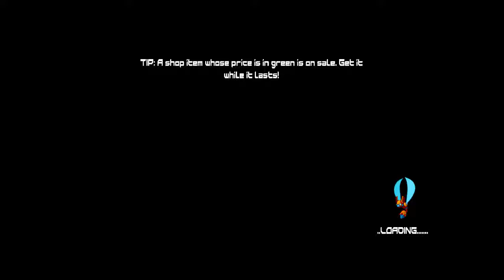Sket and Night Play 20XX! Ep1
Sket and Night try a new indie game on steam 20XX!